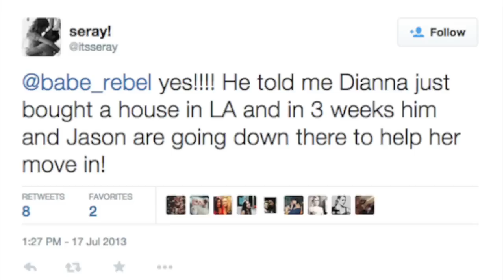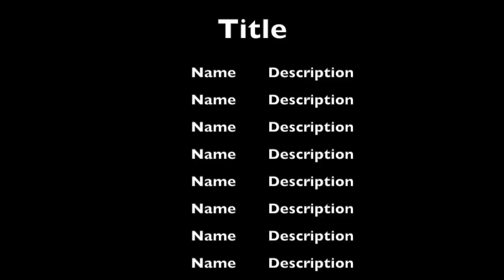Taylor Swift being an angsty gay in interviews